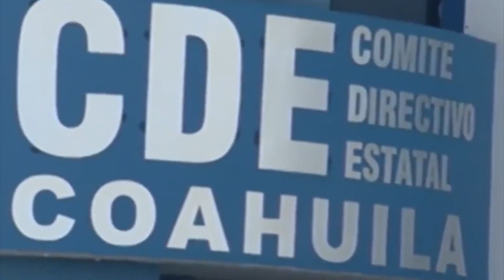Lariza Montiel pide licencia al Congreso a partir de enero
La diputada Lariza Montiel Luis, del PAN, solicitó licencia para separase del cargo a partir de enero para buscar la candidatura a la presidencia municipal de Piedras Negras.